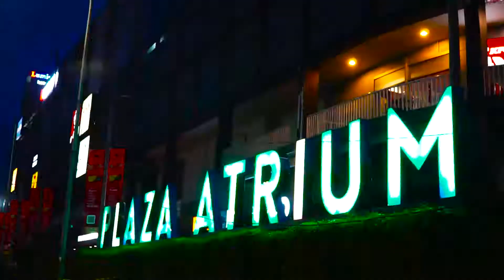New Easy Access to Plaza Atrium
Plaza Atrium kini memiliki fasilitas baru bagi kamu yang suka berjalan kaki  menuju lobby utama mall dengan JPO (Jembatan Penyeberangan Orang) yang modern dan eyecatching agar kamu merasa lebih tenang dan aman saat menyeberang menuju Plaza Atrium. Check this out Now!